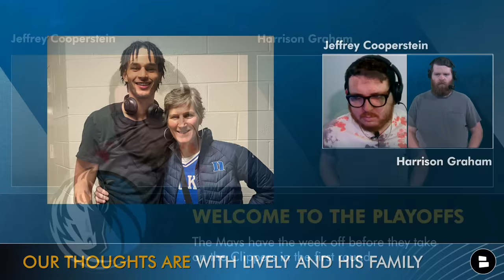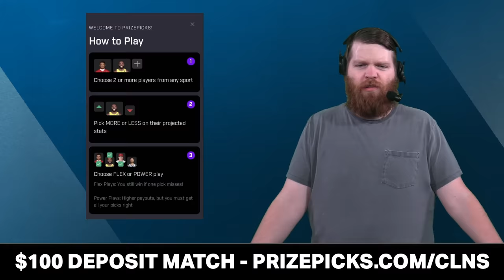Mavs News Ahead Of Mavs vs. Clippers: Dereck Lively Injury News + Tim Hardaway & Josh Green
Mavs vs. Clippers in the first round of the 2024 NBA Playoffs will be a great series between Luka Doncic and Kawhi Leonard! The latest Mavericks news ahead of the playoffs surrounds the latest Mavs injury news regarding Dereck Lively II. Mavericks head coach Jason Kidd said “we’ll see” if Lively plays in Mavericks. vs. Clippers Game 1, while the latest Kawhi Leonard injury news according to ESPN’s Adrian Wojnarowski is not concerning for Ty Lue and the Clippers and expects Leonard to play.

Our Mavs website is LOADED with rumors & news on Kyrie, Luka Doncic, Mark Cuban and more

Tim Hardaway Jr. and Josh Green’s stats in Mavs vs. Thunder
THJ: 3 PTS, 3 AST, 1/9 FG, 1/6 3P, 20 MINS
Green: 4 PTS, 3 AST 1/8 FG, 0/4 3P, 31 MINS

CALLING ALL MFFL’S! Think the Mavs are going to win the series? LIKE THE VIDEO!

Want more Mavs videos? Share this one!

Mavs starting lineup for the 2023-24 NBA Playoffs
PG: Luka Doncic
SG: Kyrie Irving
SF: P.J. Washington
PF: Derrick Jones Jr.
C: Daniel Gafford

- Who plays more? G for Josh Green or H for Tim Hardaway Jr.